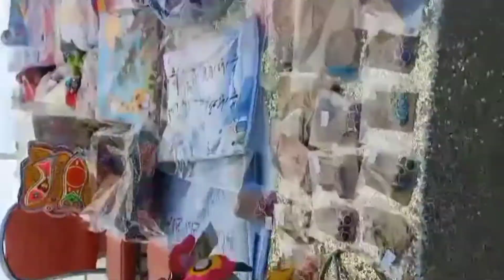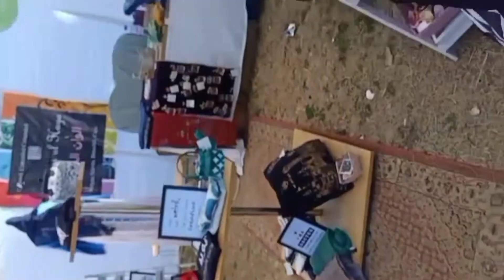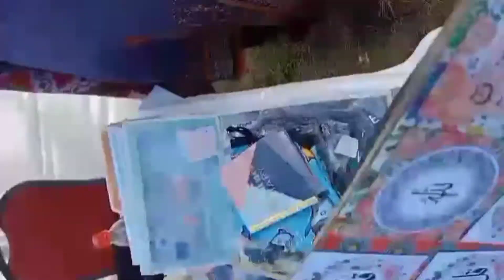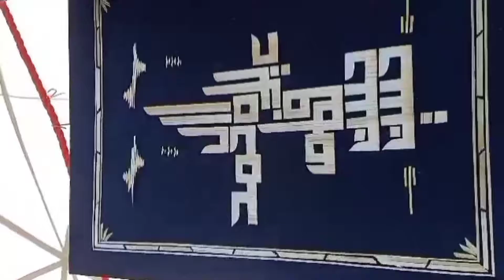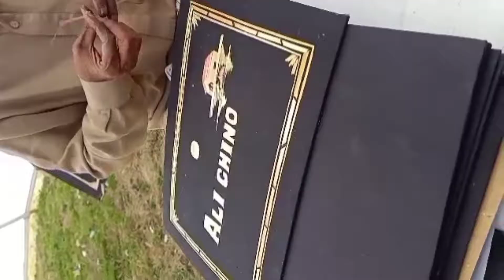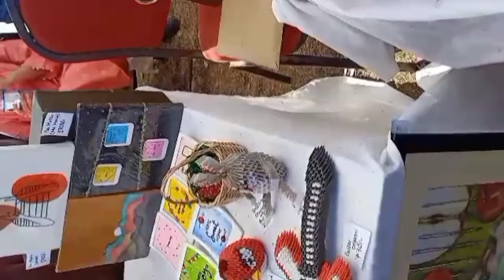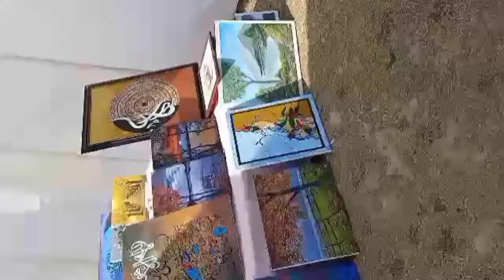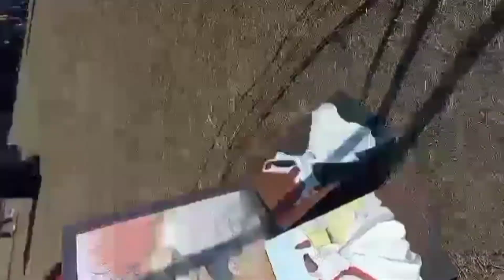Exhibition in Islamabad F9 Park| Full Ceremony Part 2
Full exhibition part 2 in islamabad